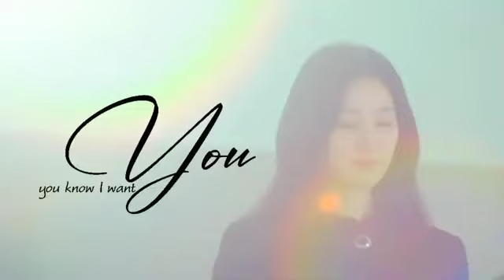Love ❤️ story of Queen of Tears 😢 😍